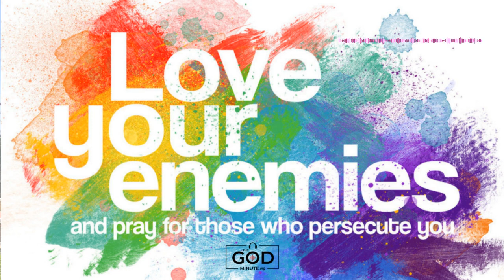Jun 14 - Love Your Enemies (Fr Mulhearn)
We can only love our enemies with the help of God.